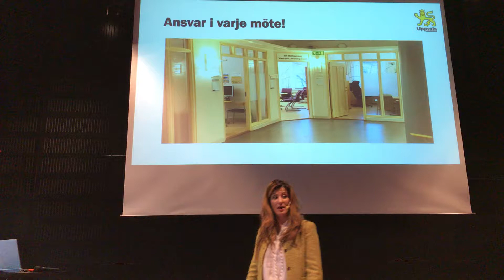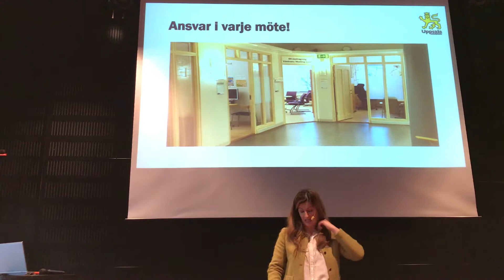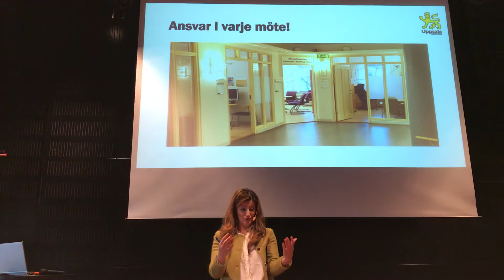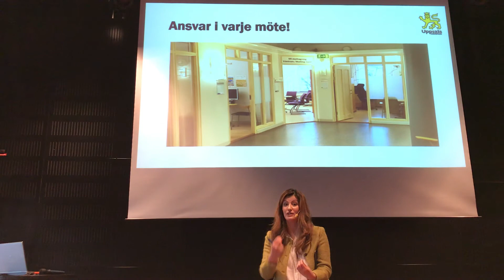Nisti Stêrk at "Human Rights in Practice" conference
A clip from "Making Human Rights a Reality: Integration – European Challenges and Local Solutions" conference.

The conference took place in Uppsala, Sweden on 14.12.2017.

The event was organised within "HR in Practice" project, supported by the Daphne Programme of the European Union.